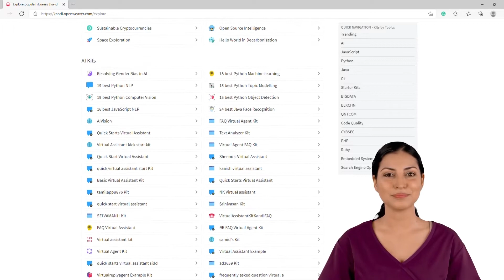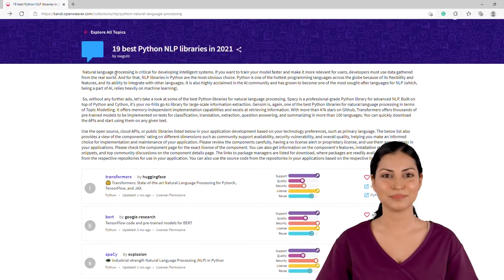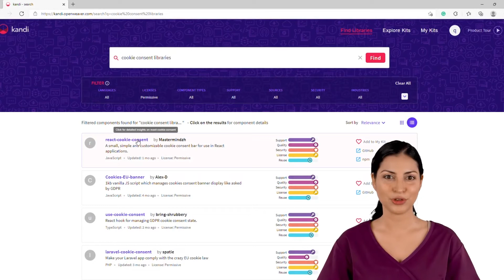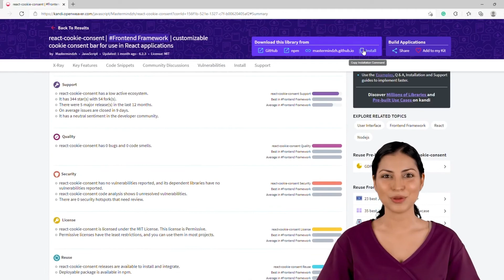What is kandi? | Overview of kandi | Open Weaver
This is a kandi Quick Starts demo showing what is kandi and how to jumpstart your application development using kandi. It demonstrates the kits and search features of kandi, to find libraries and reuse in your application.